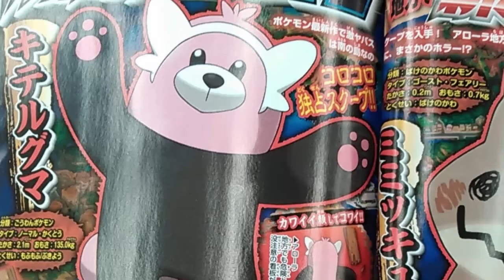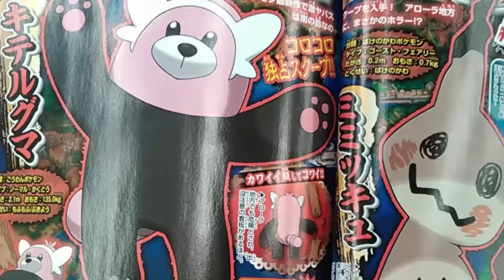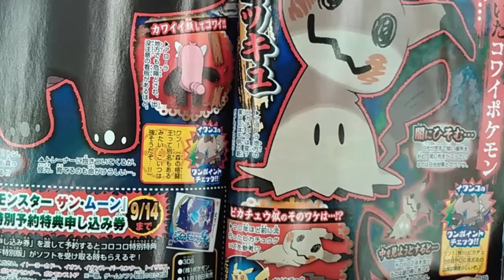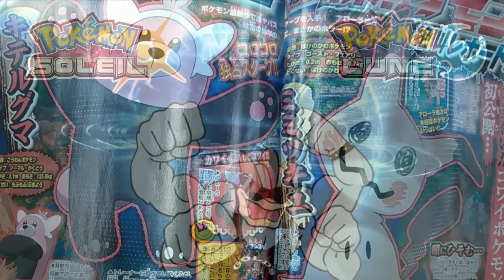2 NOUVEAUX POKEMON SOLEIL ET LUNE - ACTU #01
Salut à tous, cet après midi les scans d'aout du Corocoro sont tombés ! Faisons le point sur ce qu'ils nous ont révélés d'intéressant !!

Donnez-moi vos avis en commentaire et en partant, n'oubliez pas le petit pouce bleu avant de fermer la porte !